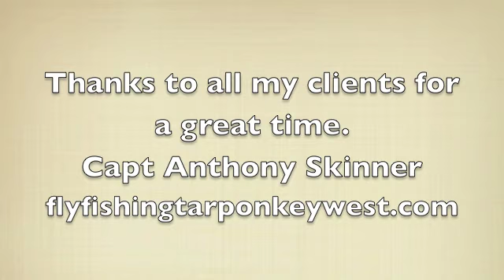key west fly fishing guide anthony skinners june 1st slide show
aws charters pictures from june 2010 as a slide show